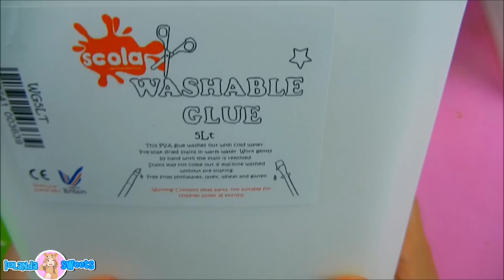SLIME COLLA CLEOPATRE CONTRO SLIME COLLA SCOLA! QUAL E' MEGLIO Iolanda Sweets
hello everyone :) oggi faremo un versus che mi avete chiesto in molti! ossia tra le due colle che utilizzo di piu' io! colla scola e colla cleopatre! :) qual è meglio? vediamo insieme
link colla scola

-MUSICAL.LY  @iolandasweets